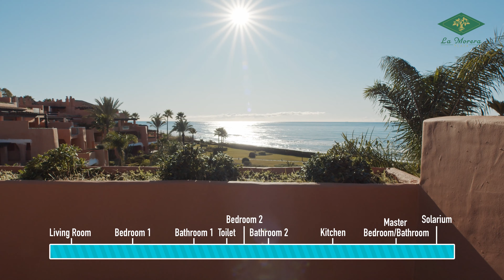Stunning Frontline Beach Duplex Penthouse in a premium Beach Front Urbanisation in Marbella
This penthouse is one of the best units available in the complex and enjoys stunning sea and beach views.   The urbanization has more than 10.000 m² of sub-tropical gardens fully gated and controlled by 24-hours security surveillance.  The community has a gym, two saunas, and a heated indoor pool.

This property is one of a selection of newly released to the market apartments with two, three-bedroom and penthouses available for purchase.

Built over two floors, this stunning penthouse has three generous bedrooms and extensive terraces.  The upper floor is devoted entirely to the master suite, which has two terraces and a chill-out area with built-in Barbeque and entertaining facilities.

Designed by the famous architect Melvin Villarroel & situated at La Reserva de Los Monteros just east of Marbella town.

The Quality of the finishings at La Morera Playa are of an exceptional standard.  High-Quality building specifications including cream marble floors, underfloor heating, and travertine marble in bathrooms.  Each property has a double garage space and a storeroom.

3B/3,5B - Built: 233 sqm. + Terraces: 213 sqm. - Asking price: € 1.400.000 - Ref. No.: R3761269

For more information please contact us today on tel. or via email on - If this might not be for you, please do not hesitate to contact me for a more personalised search or look